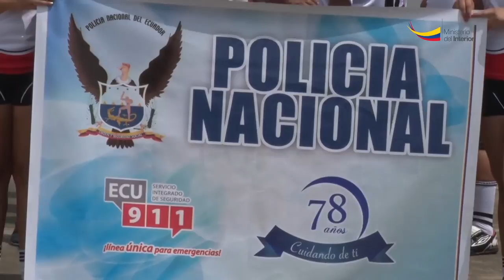Se inauguraron los juegos internos de la PolicIaNacional, en Portoviejo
Portoviejo. La Policía Nacional, al conmemorarse los 78 años de profesionalización policial, inauguró los juegos internos , este martes 23 de febrero a las 10h30 en las instalaciones de la Unidad de Vigilancia Comunitaria (UVC) del distrito Portoviejo.